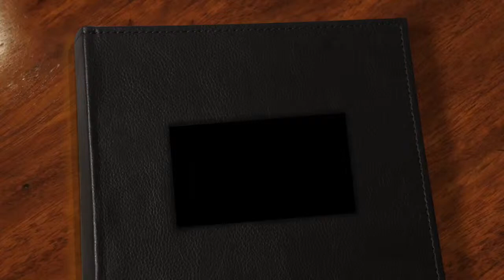Review makan make Up Rasanya kaya air kencing kuda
kalau review makanan uda biasa jadi gue kepo dari kecil si sebenarnya setelah ngeliat patrick di animasi spongebob soal benda yang bukan makanan tapi kelitanya enak buat di makan and alhamdulillah sekarang gue belom mati